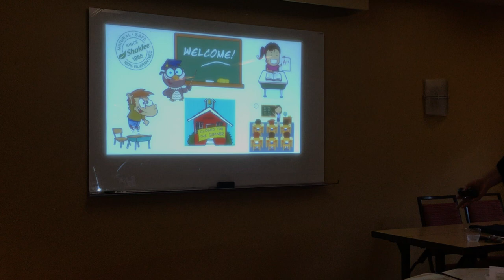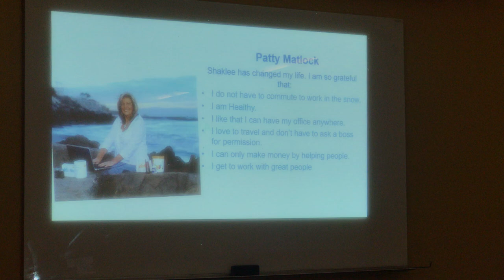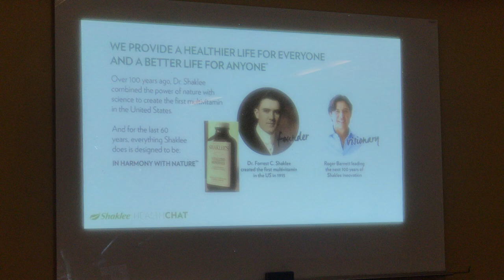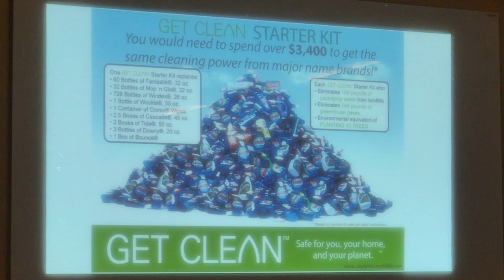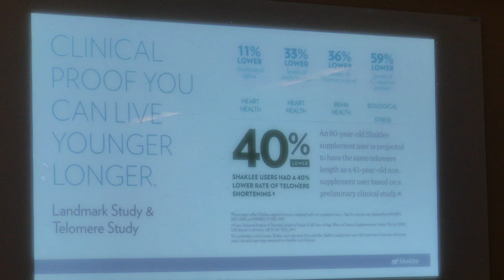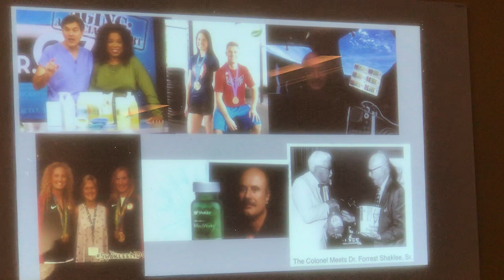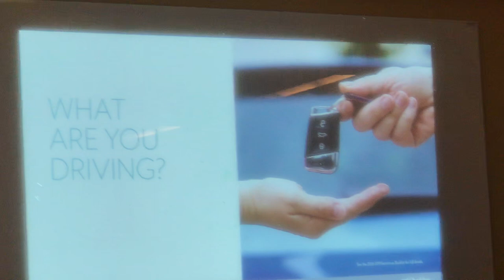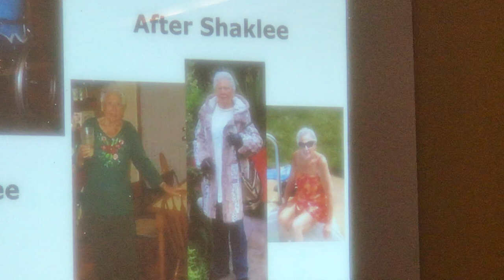Shaklee for Teachers!🍏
The “Shaklee at the  🌊 Shore Dream Team” presents how Shaklee is beneficial to teachers💚 Presentation by Patty Matlock and the team, Colleen Smith-Fay, Jessica Zampella, Jami Chace, Jan Tarr, Jessica Sevillano-Pierson.